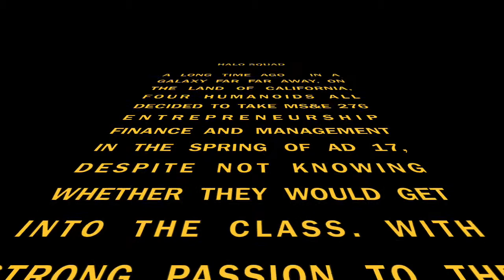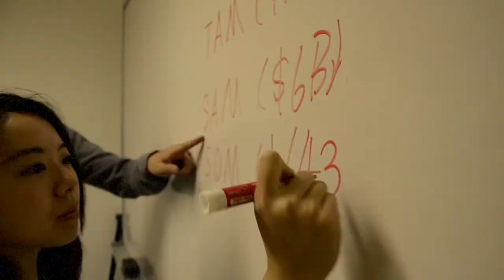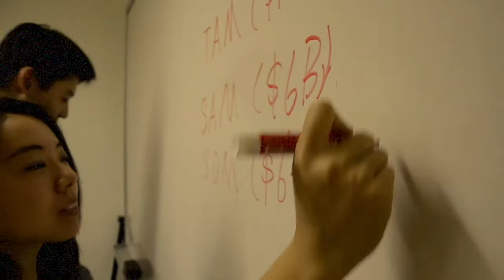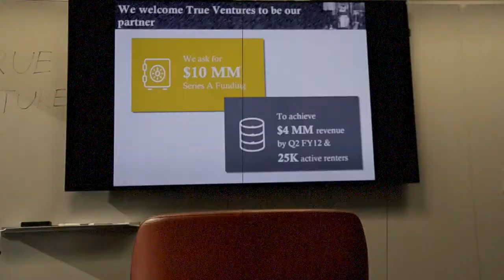Stanford MS&E 276 Final: HaloSquad Reflection